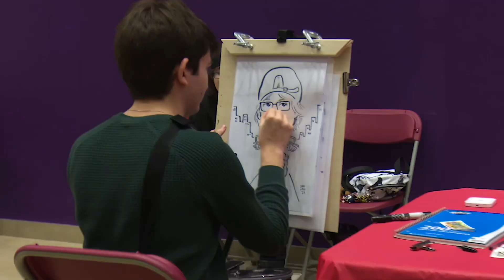Fun After The Show - The Canine Circus